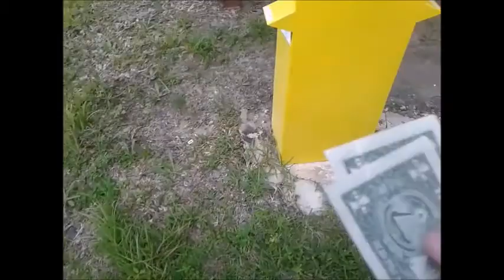Okaloacoochee Slough State Forest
I visited the Okaloacoochee Slough State Forest for the first time. Tried to fish but there was so many baby alligators that it became impossible.  Trails appear to be car drive-able, water levels don't seam to be too bad compared to other parts.